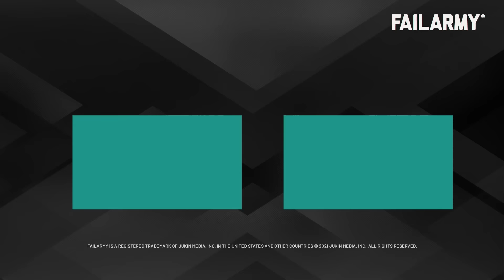Epic Bicycle Bloopers | Fails Compilation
Fails on wheels! The bicycle is the most efficient transport machine ever invented, but it's far from fail-free. Which kind of cyclist are you, a BMX bandit or reckless roadster? Petition your local elementary schools to play FailArmy as an alternative for the kids afraid of recess, we're entertaining and educational... there's no better proof you need to wear a helmet than watching this video.